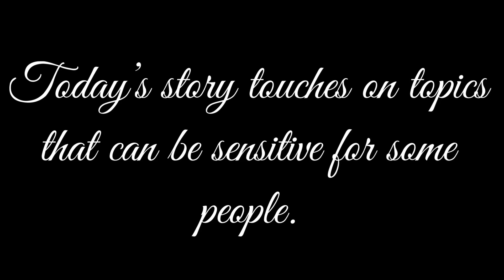The Wish - A Thanksgiving Tale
Welcome to Spook Manor, where you will find fictional stories, often of actual urban legends and sometimes with historical reference.  Are you here for a delicious twist on a classic tale?  Then join me as we feast upon the wishes of a young girl in this Thanksgiving treat.

Do you have an urban legend you would like to share?